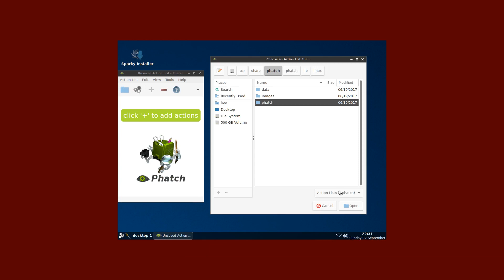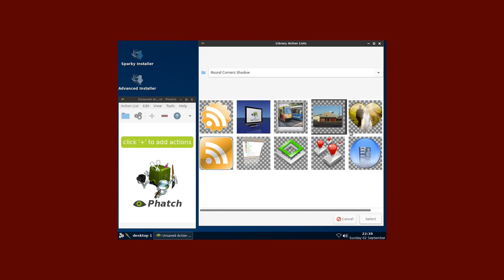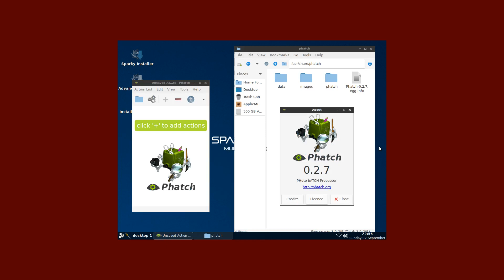Dzienniczek 20180903 Tajemnica Phatcha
Phatch 0.2.7 - PHoto baTCH Processor works in Sparkylinux 5.1 Multimedia Edition Live DVD. :)